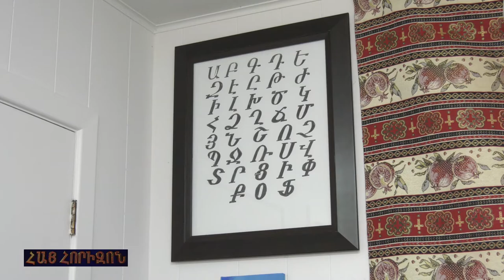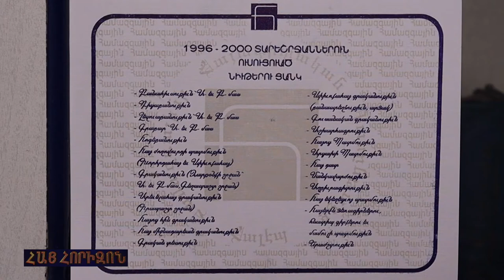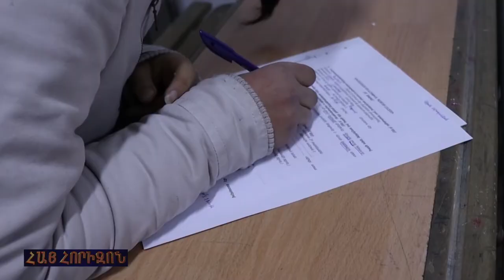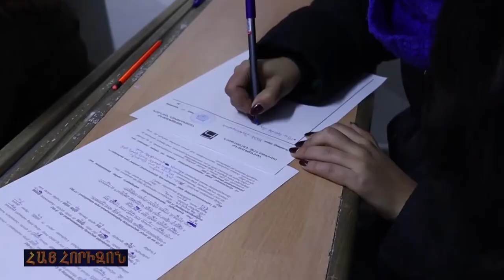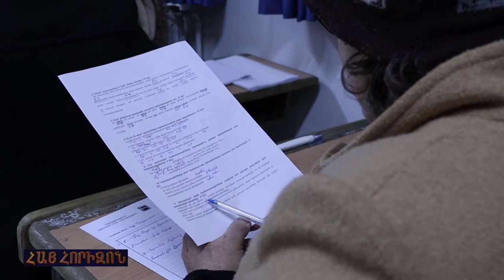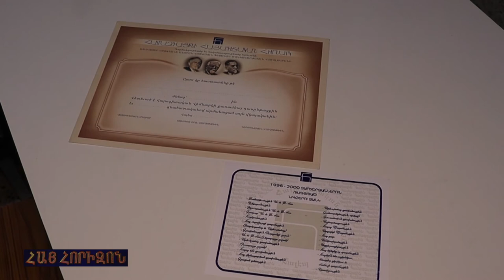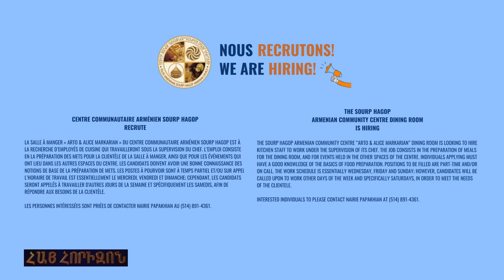Hay Horizon June 14, 2022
Sourp Kevork Sunday School art exhibition
Hamazkayin Hayakidagan Himnarg in Aleppo
Tatar Beoreg from Javaxk